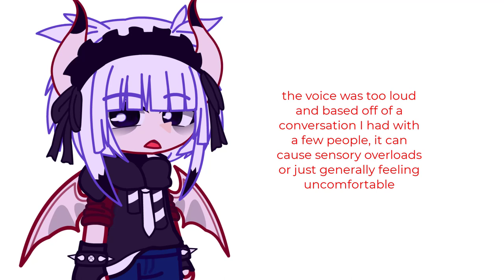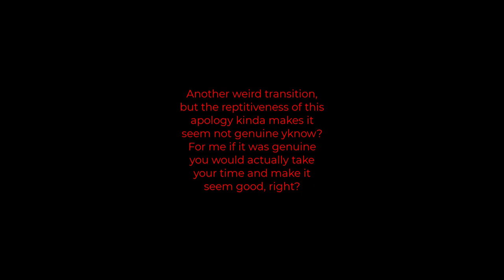about the lowkeygenderless situation the third sequel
Cp
I can forgive the mha pinterest boards since a ot of mha used to do this but everything else. no. I'm not sure how mature you were or what was surrounding by you but it just felt like you did it so many times that it was just gross. And if it was for "coping reasons" you still shouldn't have shared it to anyone

Mpreg
This one can be excused, you didn't know but it still felt weird? Drawing cis men pregnant is clearly fetishization and joke or not isn't right